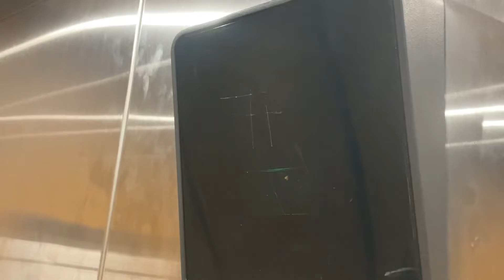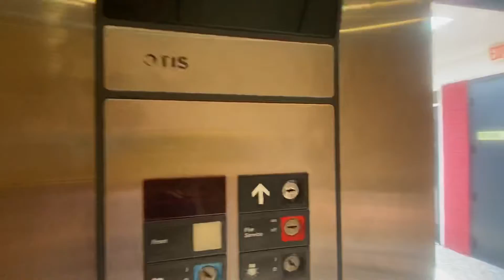Somewhat Interesting 3 floor Older Otis Series 1 at 6301 Memorial Hwy in Tampa, FL